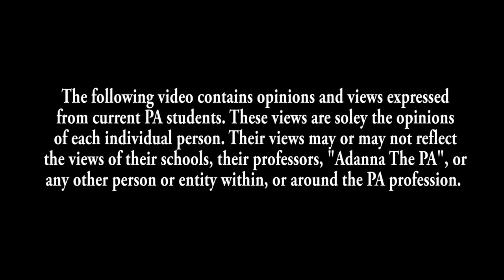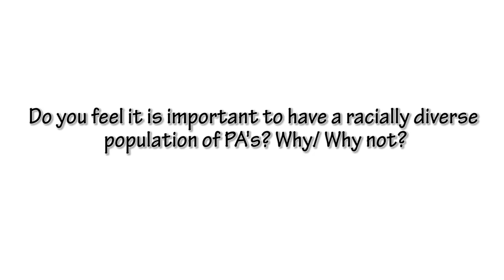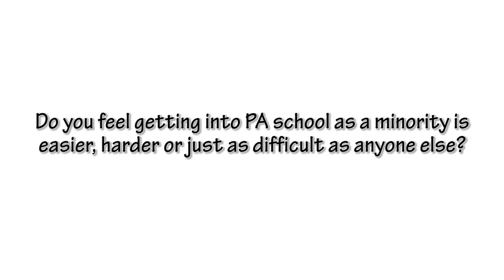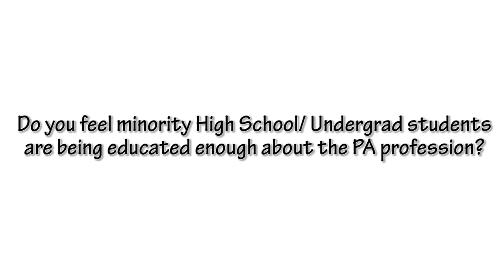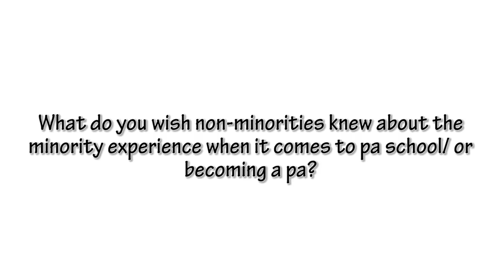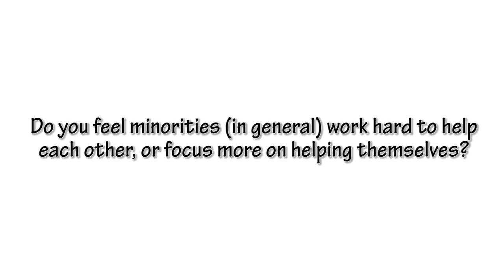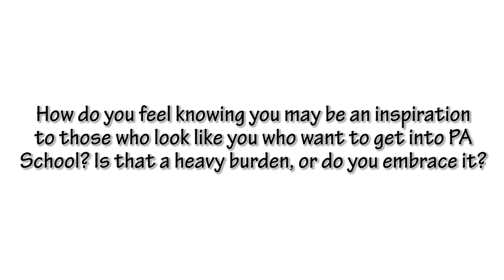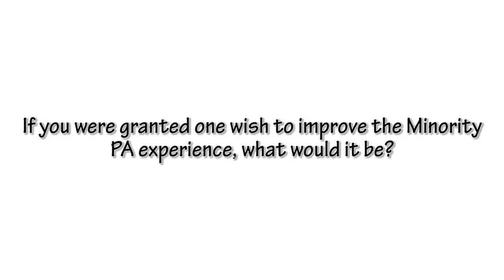The True Life of a Minority PA Student - ( Physician Assistant Documentary)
Physician Assistant / PA School Channel - The True Life of a Minority PA Student - (Documentary)